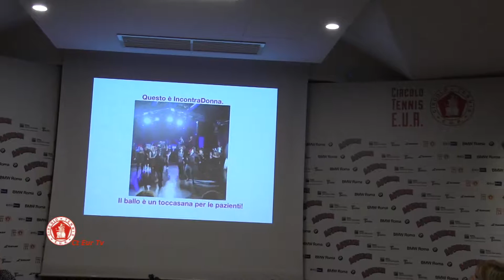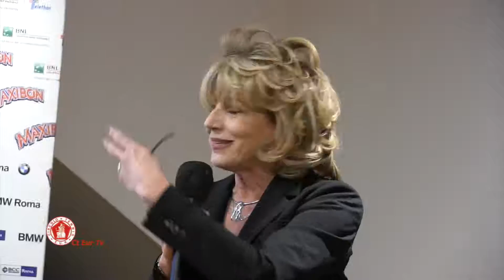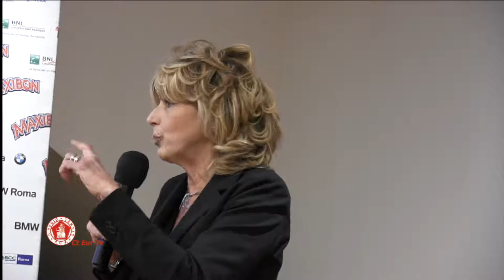VIDEO - CONFERENZA INTEGRALE - Bonifacino : Come vivere in salute a ogni età